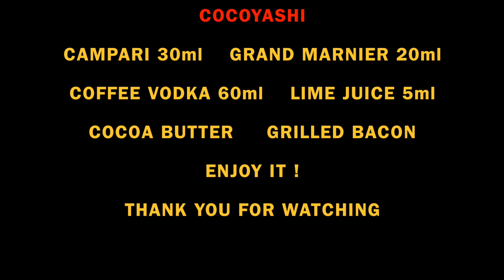2018 CAMPARI COMPETITION - 可可亞西COCOYASHI by KIKI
可可亞西 COCOYASHI by KIKI from KC CIGAR BAR TAINAN